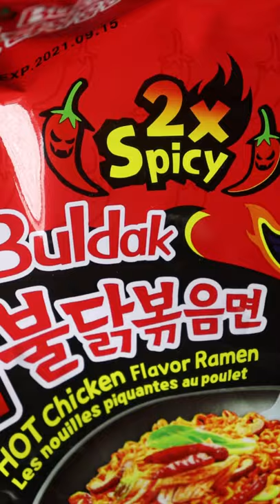Let's Try Korean Fire Noodles x2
No reaction.

Hit me up on TikTok for different and more recipes. Scroll down!

Audio: Musicality